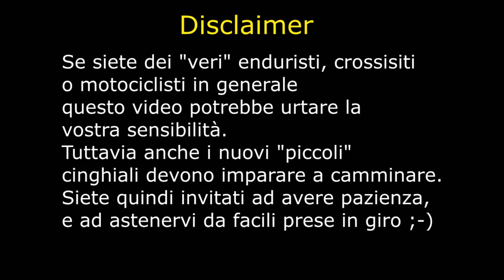vitinia 1 5 2016 David 2